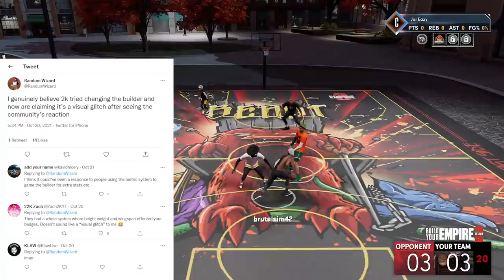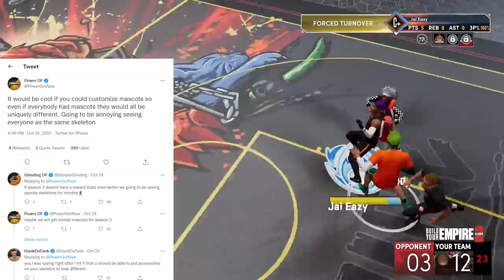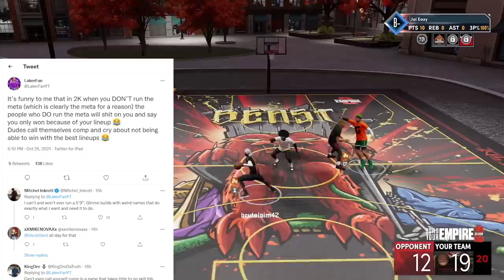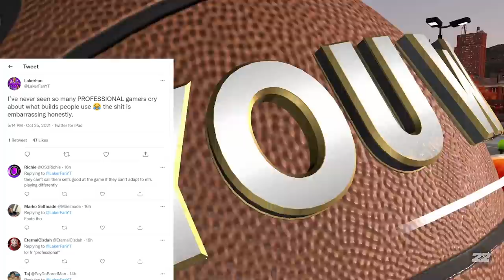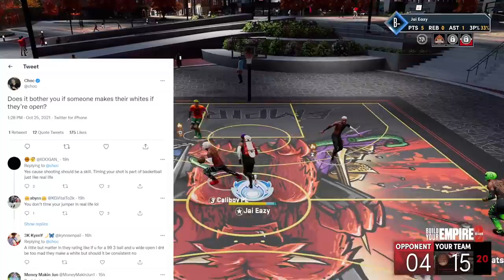DID 2K REALLY TRY TO FINESSE US LIKE THIS?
In this video we are talking about NBA 2K22 we're talking about the number of full whites that go in.  We're talking about not giving up your Power via PowerDF.  Choc talks about open shots going in.  RandumWIzard talks about 2K trying to finesse us with the build system.  LakerFan talks about invalid lineups and much more.  Plus tons of NBA 2K22 Gameplay.